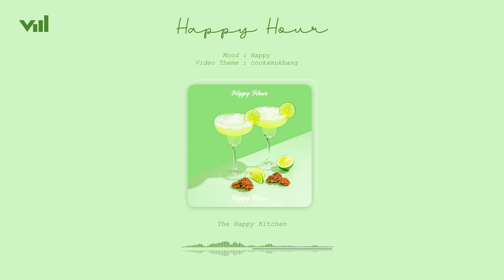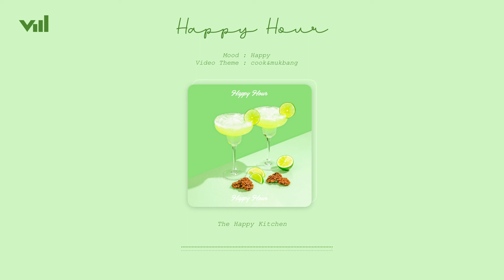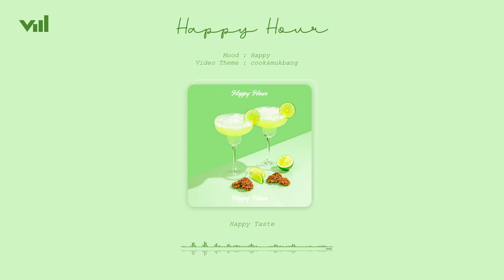The really delicious thing starts now! (mukbag)🍽️ l Cute Playlist l No Lyrics l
00:00 - Delicious Time
01:41 - Martini
03:23 - A Luxurious Dinner
05:01 - Little Gourmet
07:25 - Let's have a meal
09:23 - The Happy Kitchen
11:24 - Happy Taste
13:15 - repeat~

All music from this channel was produced by [viodio]
You can find various copyright-free music on the viodio website!

viodio is a subscription service for AI background music without
any copyright concerns.
Creators can easily and quickly find the music they want on Viodio and use it.
Discover more music on Viodio!

Lisence
- The music in this video is not allowed to be used without permission.
- The music in this video is not allowed to be redistributed or modified.